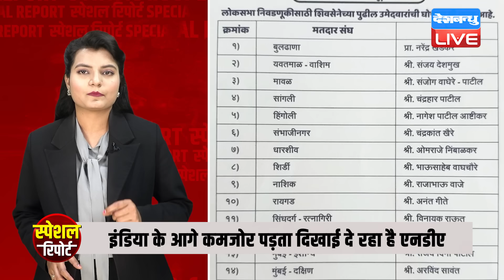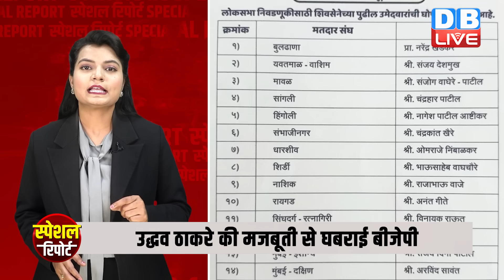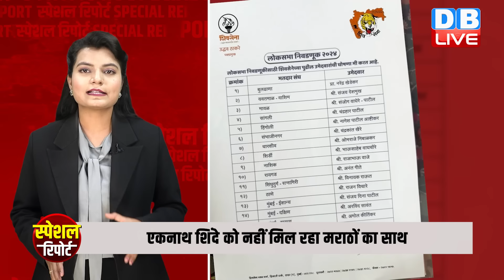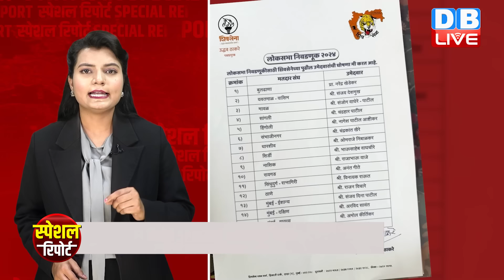Uddhav Thackeray के आगे झुके Modi-Amit Shah, Uddhav बोले BJP चोर पार्टी | Maharashtra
Uddhav Thackeray के आगे झुके Modi-Amit Shah, Uddhav बोले BJP चोर पार्टी | Maharashtra | BJP